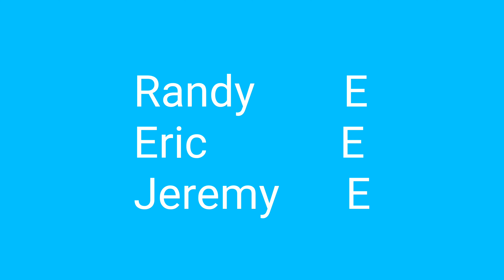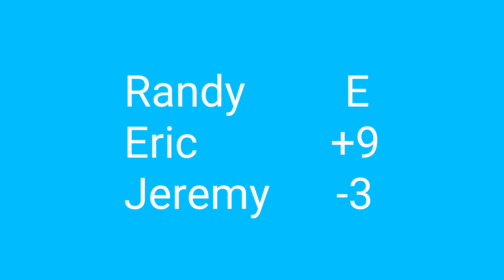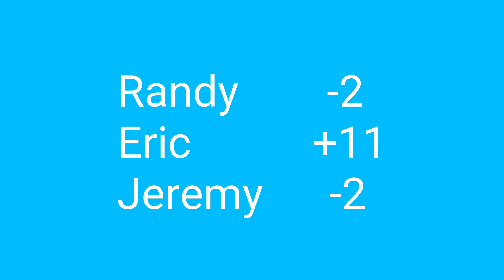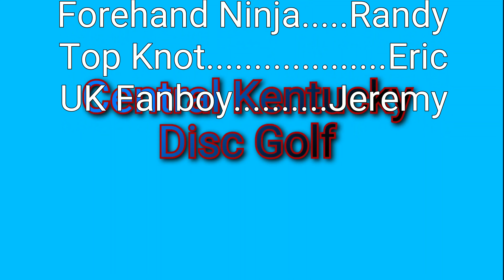Riverhill League Week 8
Riverhill on 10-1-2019. Final week of the non-sanctioned league. We didn't take this round very seriously at all.